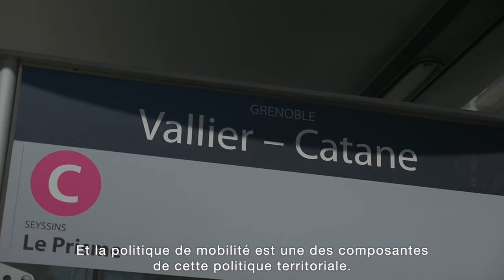Les citoyens deviennent acteurs des politiques de mobilité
Pour Jacques Faye, architecte urbaniste de l'Etat en chef, il faut s'inspirer de la mobilisation des citoyens grenoblois
en faveur d'une mobilité plus durable. Un mouvement enclenché par l'action politique de l'agglomération.

Selon Jacques Faye il faudrait également se mobiliser pour d'autres actions politiques, perçues comme moins concernantes par les citoyens.